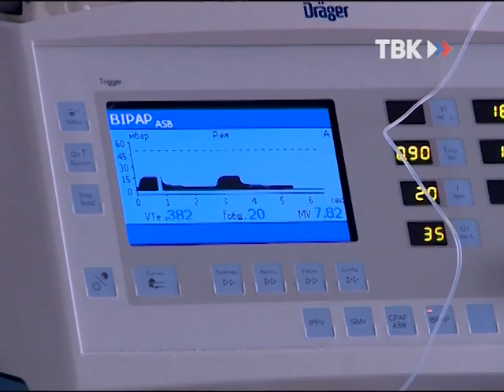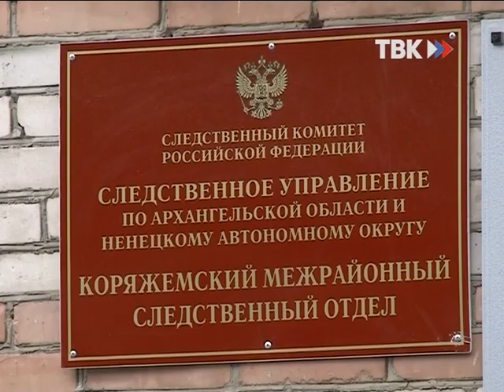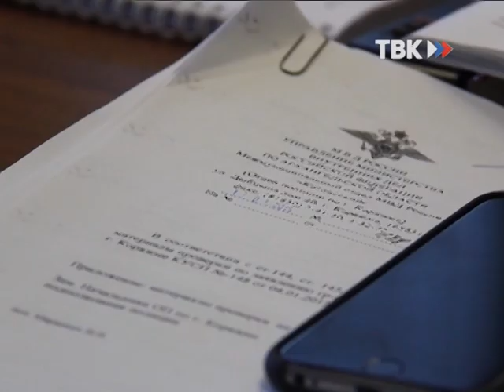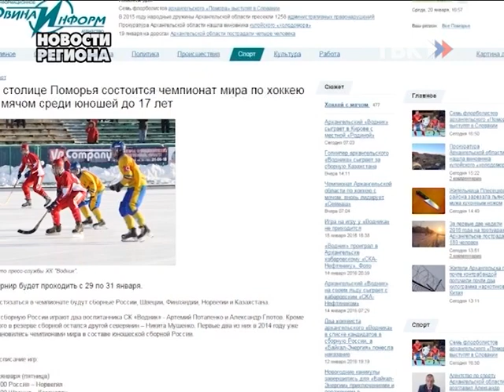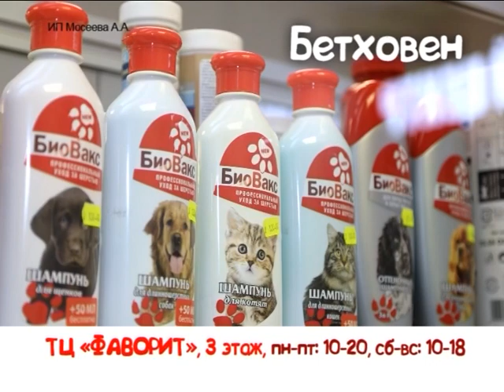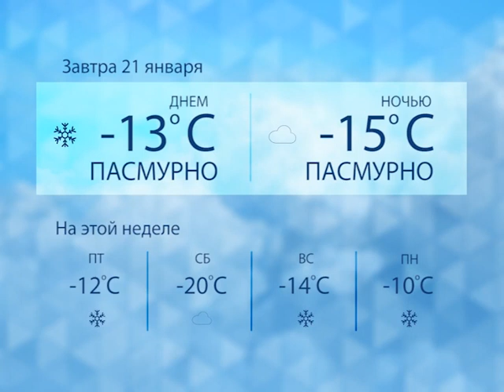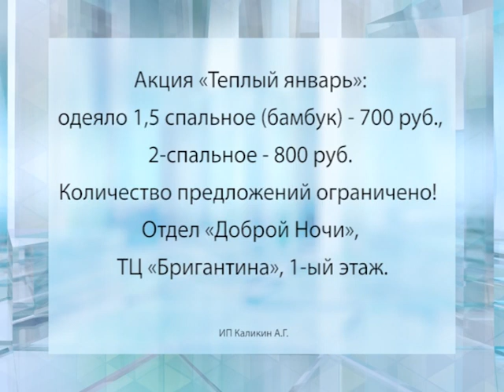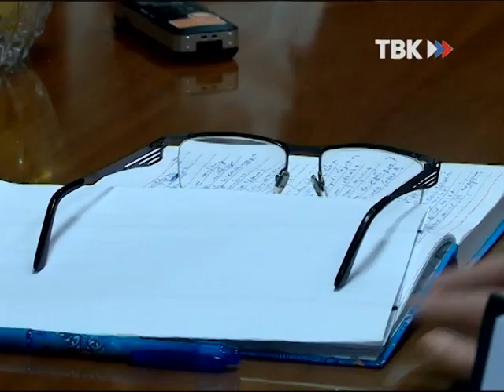Выпуск новостей "ТВ-Коряжма" 20.01.16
1. Состояние 13-летней девочки, пострадавшей в ДТП
2. Елсаков о подростковой преступности
3. Региональные новости
4. В детском доме благотворительный спектакль
5. Библиотека для малышей
6. Лыжные соревнования
7. Пресс-конференция главы